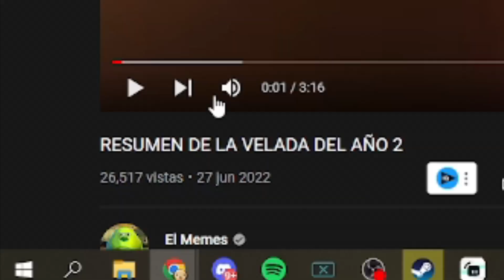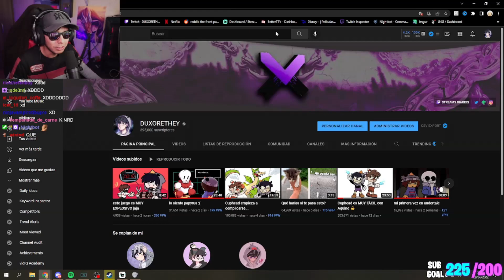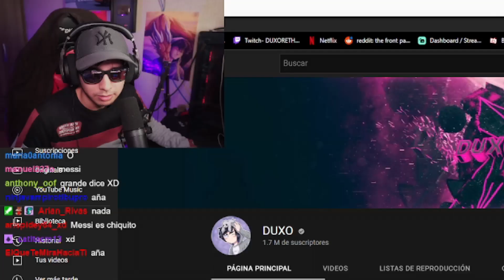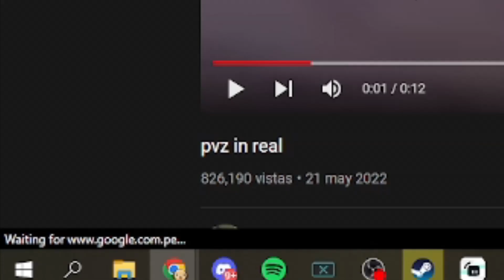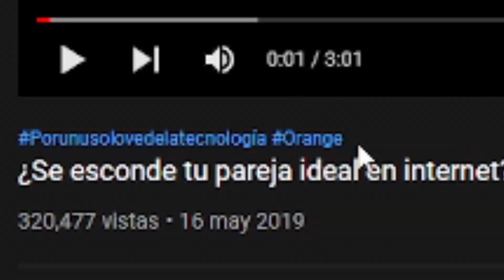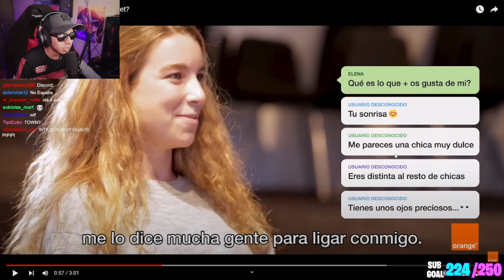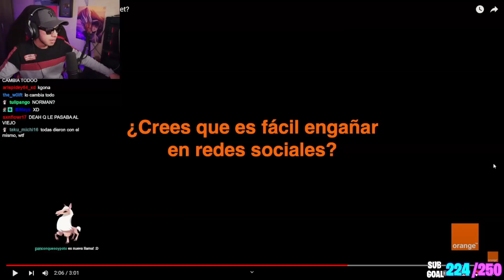lo viste? :o